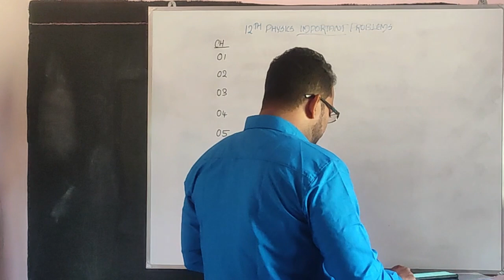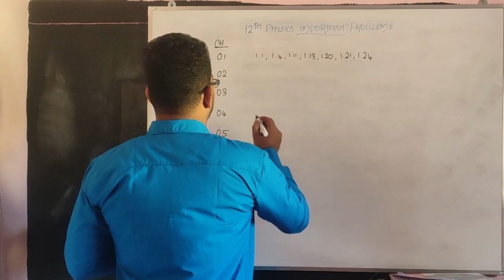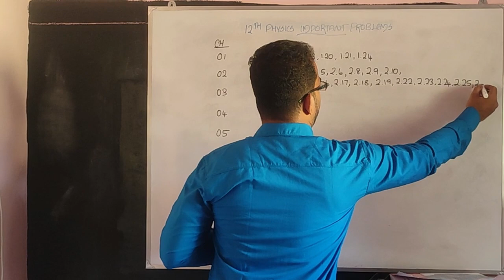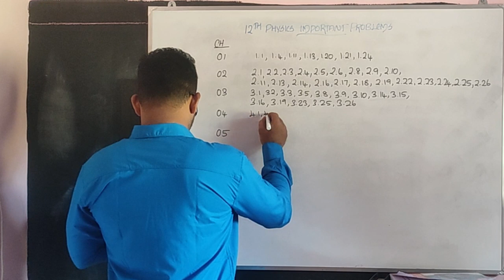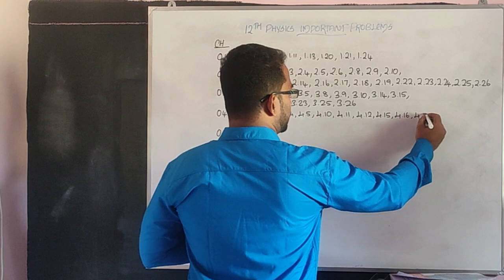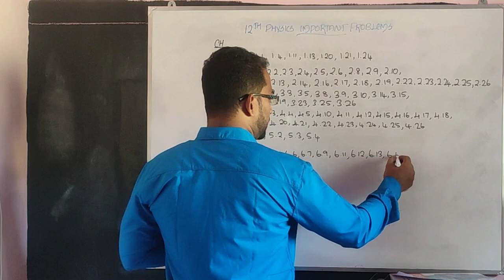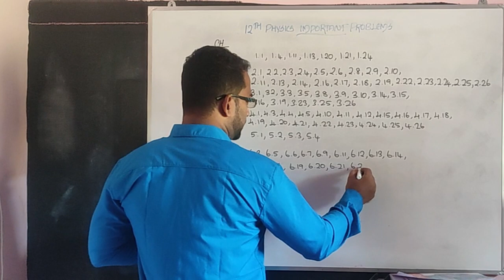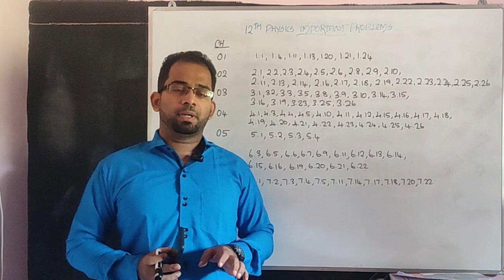12th Physics Important Problems 2023 | 12th Physics Quarterly Important Problems 2023